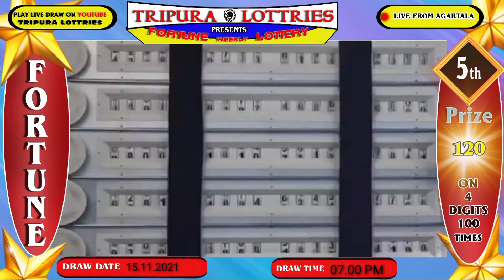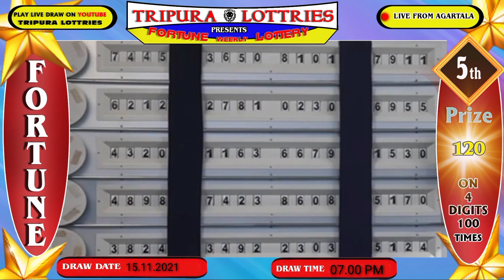Tripura Fortune Lottery live Evening Draw on 15.11.2021 at 07.00 PM Live from Agartala